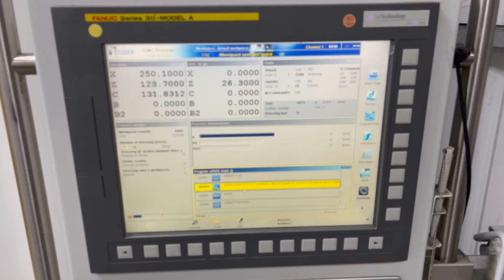Studer 31 Cylindrical Grinder